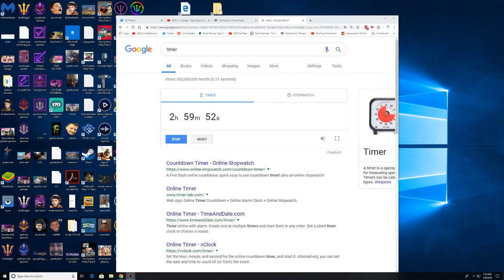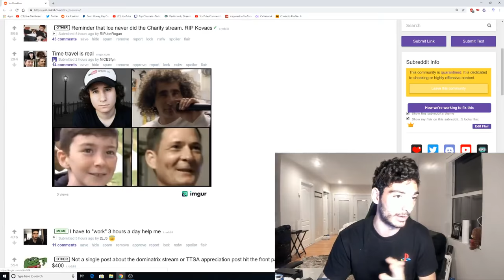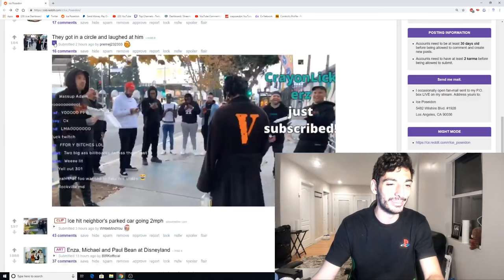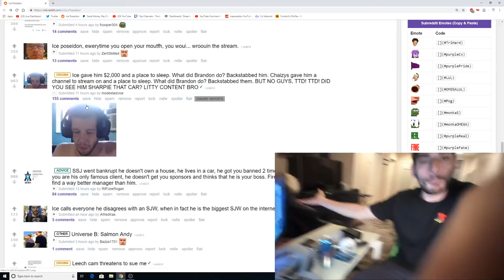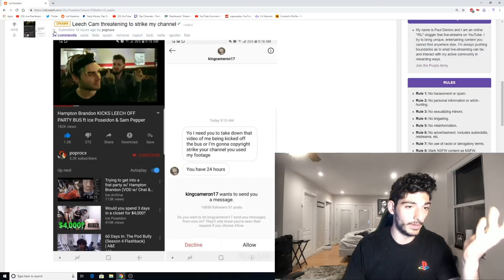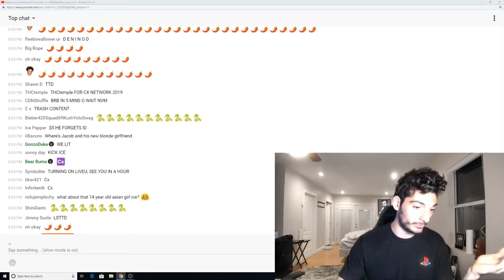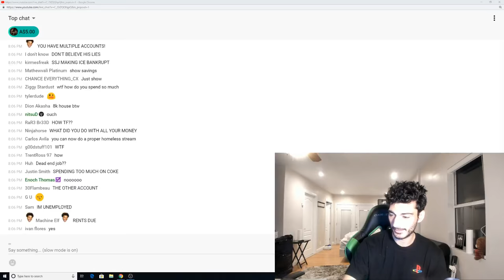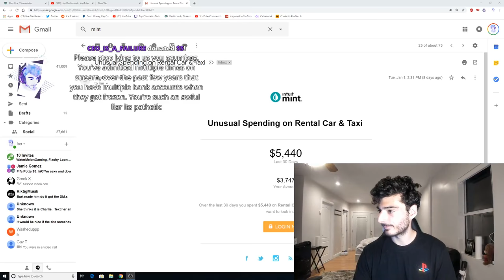DRINKING TONIGHT WITH FRIENDS | Paul's LIVE Daily Vlog [9/1/2019] [1/2 VOD]